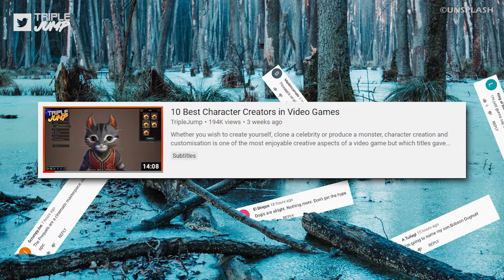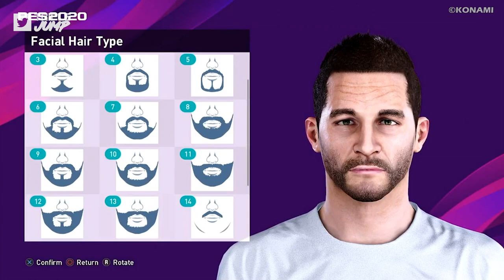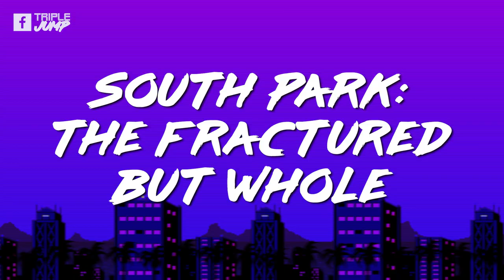10 More Great Character Creators In Video Games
There were far too many amazing character creation suites to cover in our previous video, so we're back with an extra helping! From ARK to PES, here are 10 More Great Character Creators In Video Games!

VO: Peter Austin (@ThatPeterAustin)
Script: Cat Elliot (@arrrrghzombies)
Video Editor: Alex Winters (@MrSteakFace)